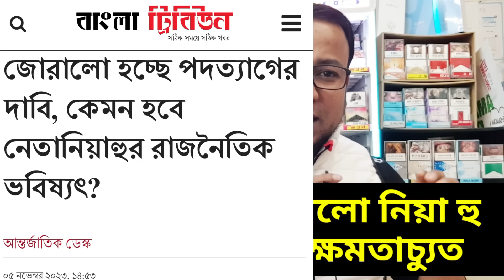আমছালা সব হারালো নিয়া হু || যে কোন সময় ক্ষমতাচ্যুত